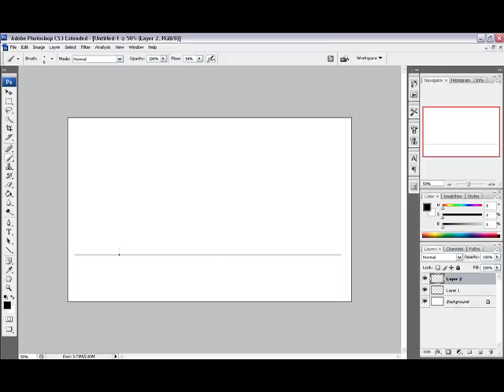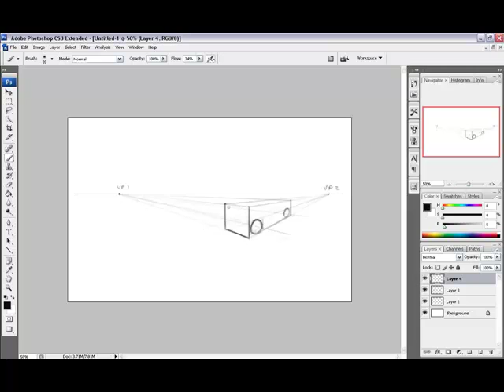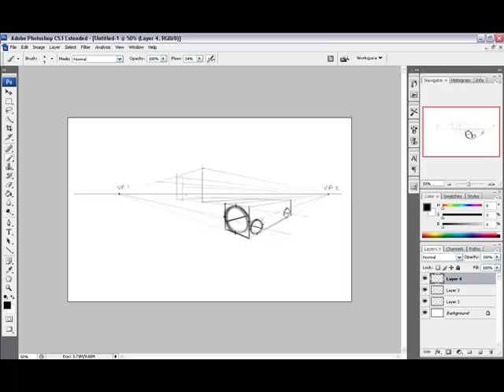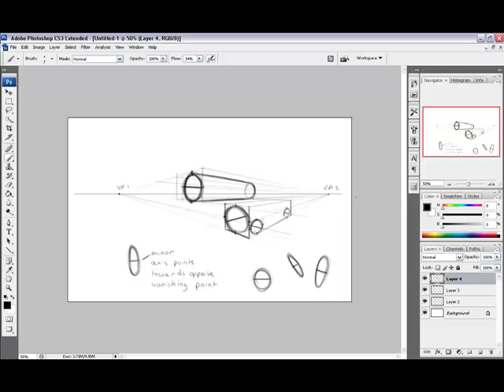Define a circle in perspective.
Showing how to get a circle in perspective.